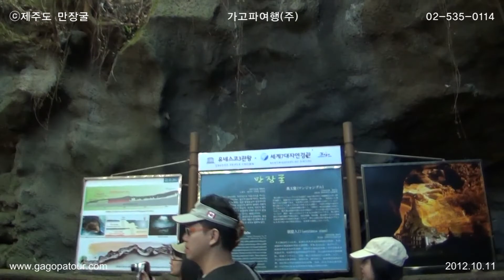ⓒ제주도(만장굴) 가고파여행(주) 02)535-0114